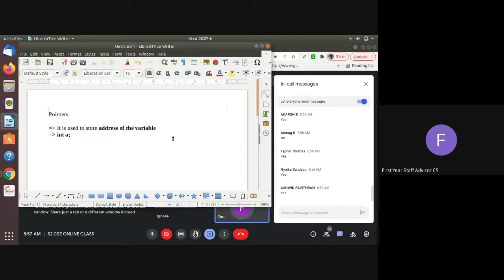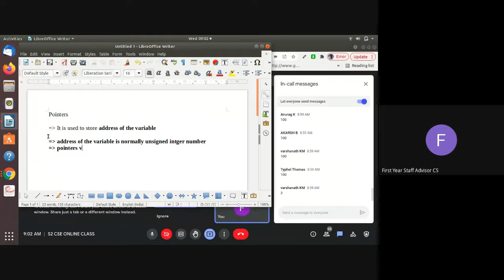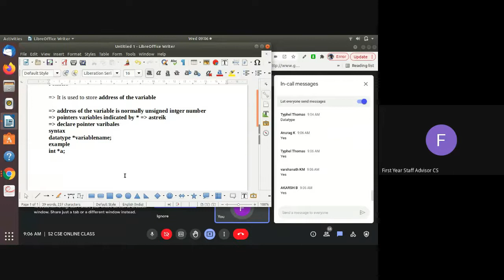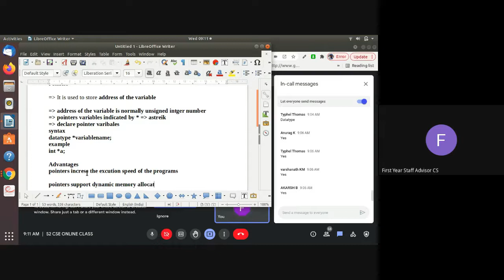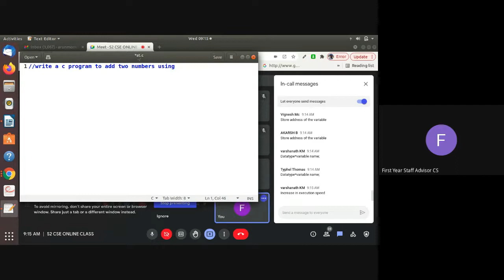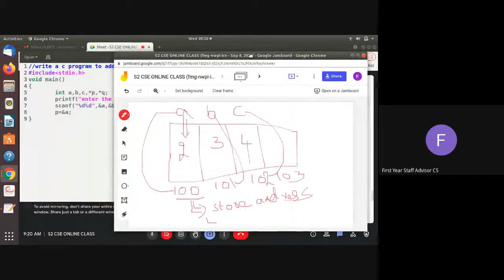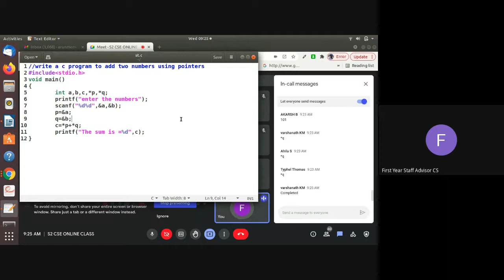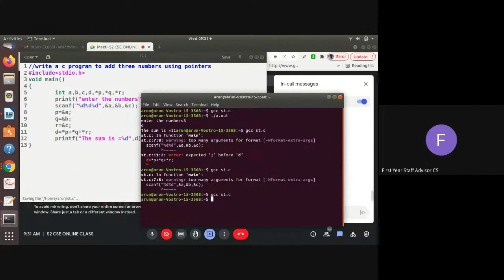STM CSE EST 102 MOD V 1/5 8/10/2021